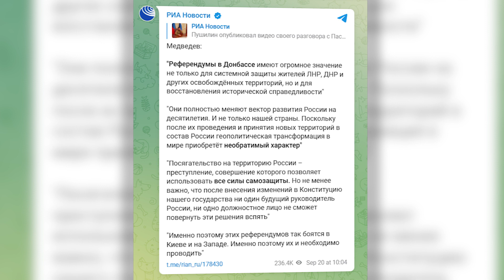"ЛДНР" і "ХНР" оголосили про негайний референдум.Що це означає для нас: пояснює радник керівника МВС